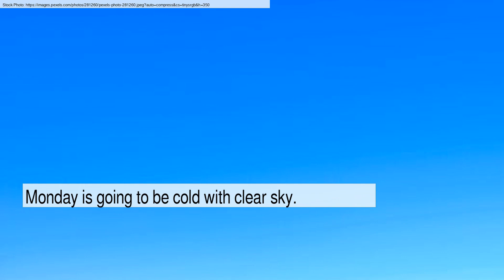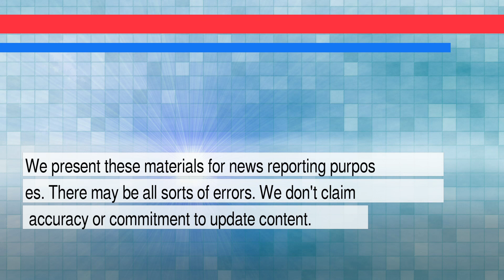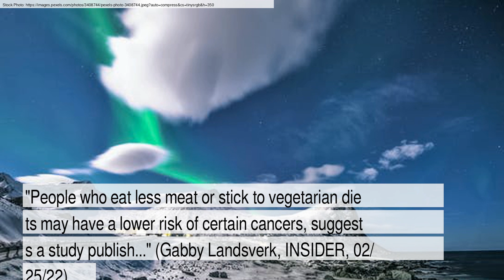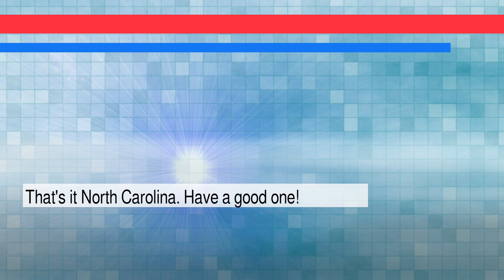News and Weather Forecast for Saturday February 26, 2022 in Charlotte, NC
The daily news+weather for North Carolina.Weather Forecast for Charlotte on Friday February 2022. This is an autogenerated weather and news report.

Story #1 titled: Over 5 million children have lost a parent or caregiver to COVID, study finds: Live COVID updates
From USA TODAY, Jeanine Santucci and Celina Tebor, USA TODAY
At USA Today

Story #2 titled: 4 U.S. companies will pay $26 billion to settle claims they fueled the opioid crisis
From Brian Mann
At NPR

Story #3 titled: Argentina scientists unearth dinosaur with ‘puny arms’ and hard head - The Guardian
From Guardian staff reporter
At The Guardian
Image: None

Story #4 titled: Eating less meat linked to lower cancer risk: study - Insider
From Gabby Landsverk
At INSIDER

Story #5 titled: Biden to order personal sanctions on Putin as Russian forces close in on Kyiv - ABC News
From Libby Cathey
At ABC News

Story #6 titled: NATO deploys troops to eastern flank as Russian attack escalates in Ukraine - POLITICO
From None
At Politico

Story #7 titled: At Ukraine-Poland border, some flee Russian attack, others stay to fight - The Washington Post
From Loveday Morris
At The Washington Post